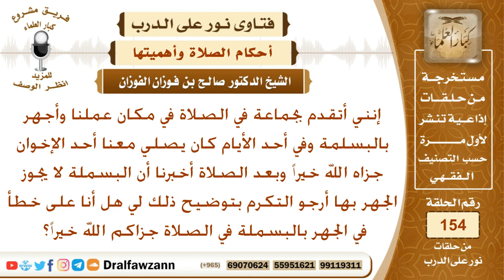ما حكم الجهر بالبسملة في الصلاة؟ الشيخ صالح بن فوزان الفوزان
نص السؤال:
إنني أتقدم بجماعة في الصلاة في مكان عملنا وأجهر بالبسلمة وفي
أحد الأيام كان كان يصلي معنا أحد الإخوان جزاه الله خيرأً وبعد
الصلاة أخبرنا أن البسملة لا يجوز الجهر بها أرجو التكرم بتوضيح
ذلك لي هل أنا على خطأ في الجهر بالبسملة في الصلاة
السيرة الذاتية :
للاشتراك في قناة الشيخ صالح الفوزان

رئيس الفريق
لمشروع كبار العلماء